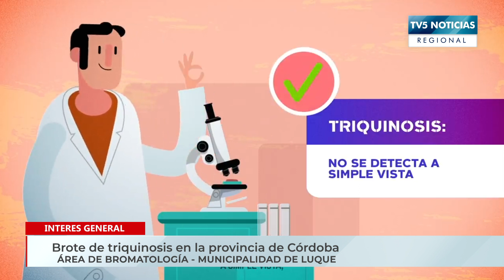Brote de triquinosis en la provincia de Cordoba